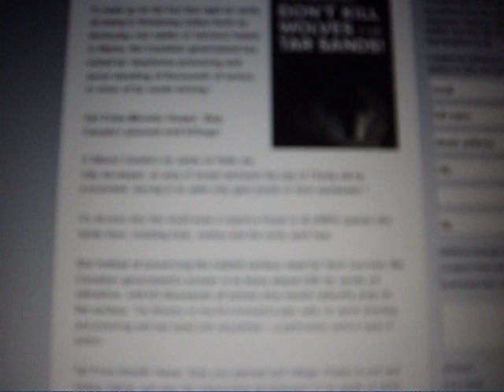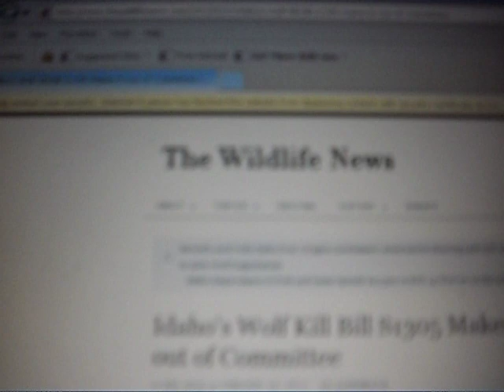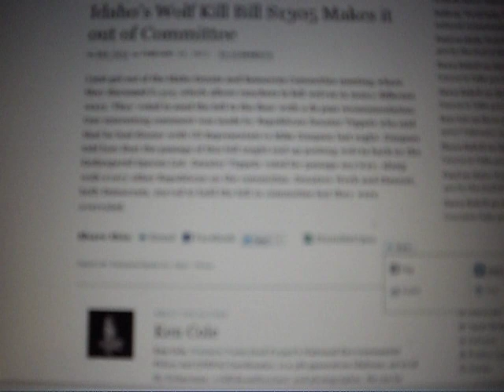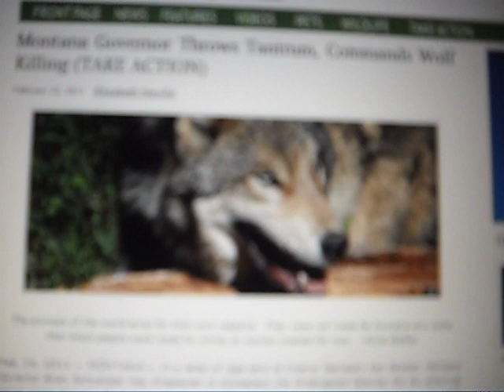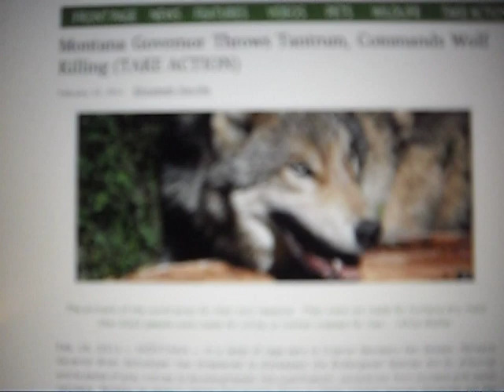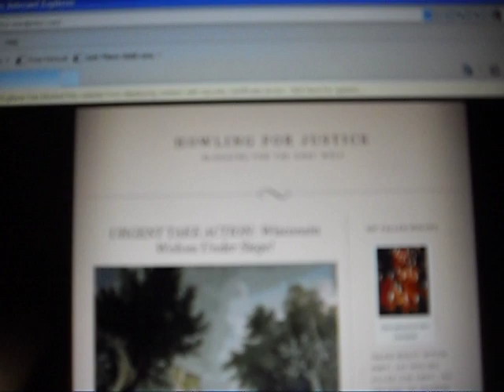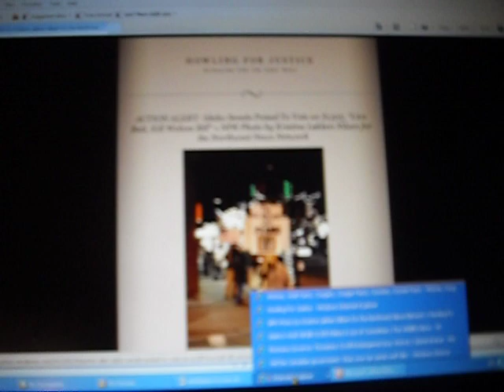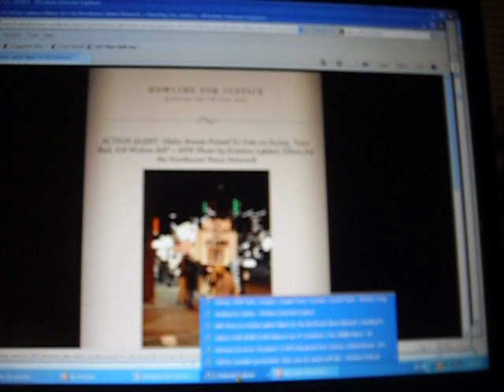WOLVES NEED YOUR HELP: RAISE YOUR VOICE, SO THEIRS WONT BE SILENCED.STOP KILLING WOLVES!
(YES. IT IS ALL BLACK. IN A MOMENT,THE CAMERA WILL BLINK AND WOLF EYES AND FACE WILL OPEN BEFORE YOU! YOU ARE IN THE WILD, WHEN SUDDENLY. STOP KILLING WOLVES! STOP IT! It is not just governments legislating; it is ranchers shooting wolves; it is a new Montana sport, "WOLF HUNTING" ( like moose hunting.)This is a compendum of various campaigns currently run against WOLF: and various petitions and others ways YOU can have a voice.Some of them are a bit dated, but the war against Wolf is ongoing and decisions can be overturned.Many Native traditions state that Wolf is the mesenger of freedom, of the wild, the teacher to us about the sacredness of the web of life, and that when the voice of the wolf is silenced, ours will be as well. As goes the wolf, so goes all of nature. THANK YOU FOR SPEAKING.
attribution: CLOSING QUOTE BY LEONARD PELTIER."Silence,they say,is the voice of complicity. But silence is impossible. Silence screams. Silence is the message,just as doing nothing is an act. Let who you are ring out and resonate in every word and deed. Yes,become who you are. There's no sidestepping your own being or your own responsibility. What you do is who you are. You are your own comeuppance. You become your own message. You are the message. In the Spirit of Crazy Horse."
 Leonard Peltier~ U.S. Federal Prisoner #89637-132

WOLVES The Wildlife news Ken Cole , Elizabeth Neville.